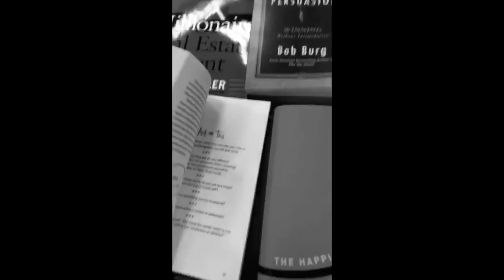The Work Week Ep. 2